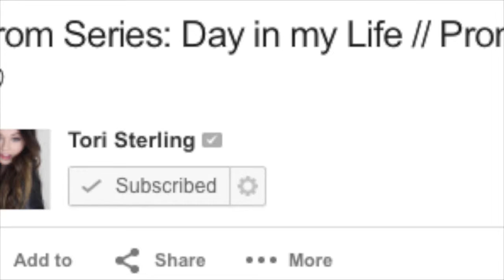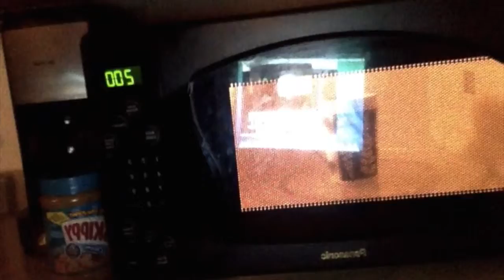How to Relax On A Friday Night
Hey lovelies. i have spent ALOT of time editing this one... i find the publishing harder than the editing lol. but i hope you like it. go subscribe to krazyrayray and tori sterling. their both awesome. and don't forget to like subscribe comment, and follow me on the social medias below.

social medias.